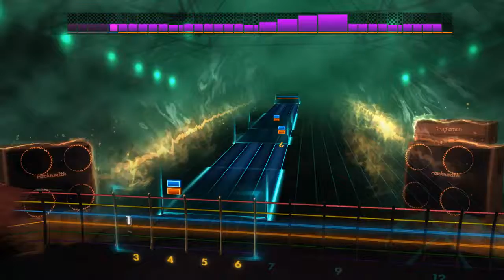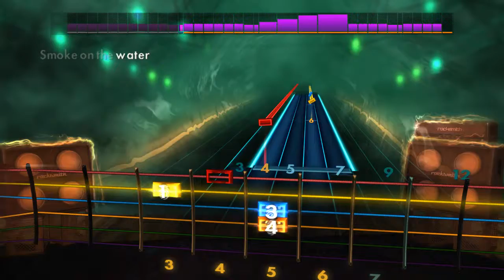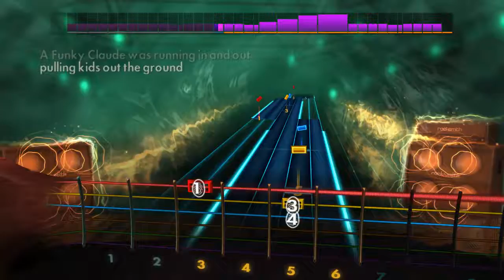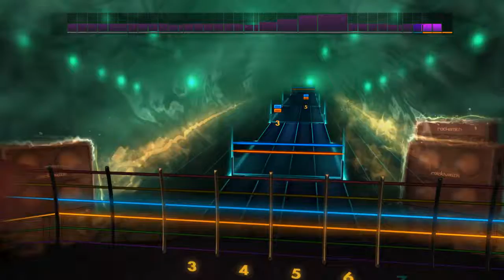Smoke On The Water (Lead) - Deep Purple - Rocksmith 2014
Artiste: Deep Purple
Chanson: Smoke On The Water
Année: 1972
Accordage: E Standard